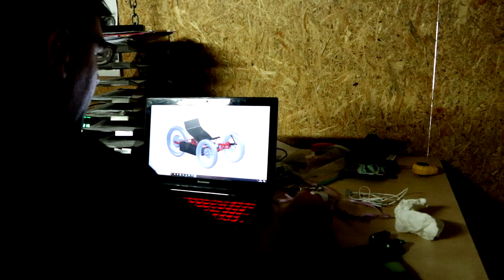Misja projekt Ventum czas start !!!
Najwięcej frajdy daje nam Ventum, najmocniejszym pojazdem, jaki do tej pory wyjechał z naszego warsztatu. Już niebawem kolejne projekty, to one napędzają nas do dalszych działań. Zaglądajcie na nasz kanał, bo będzie się działo!!!